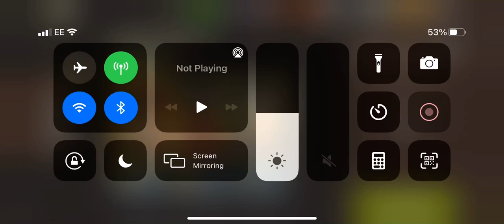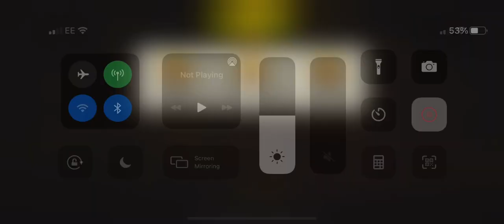Swamp monsters round 66